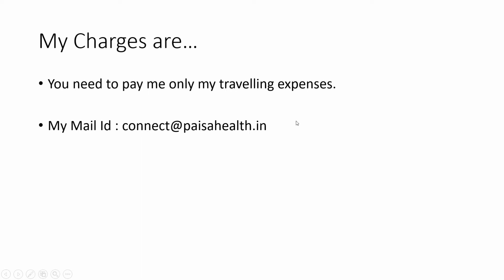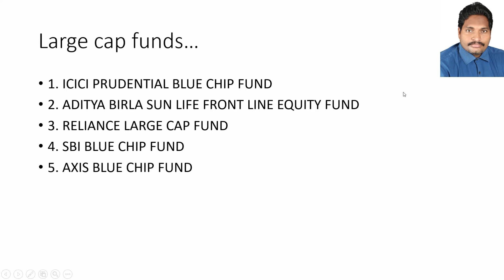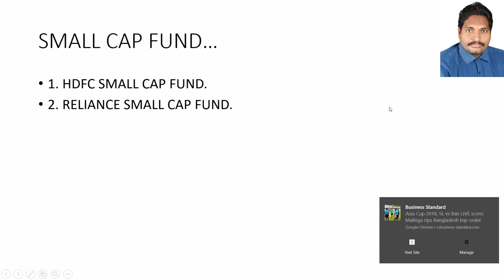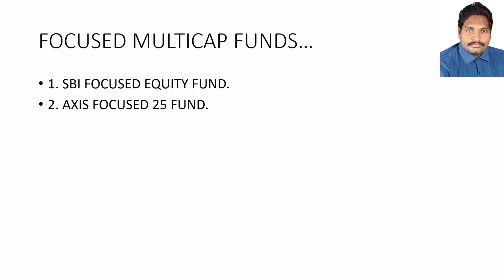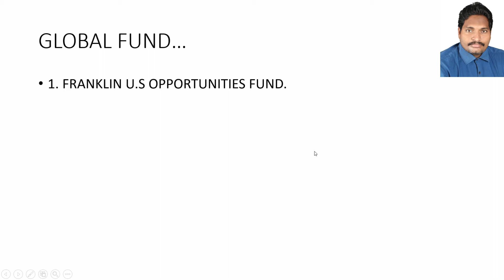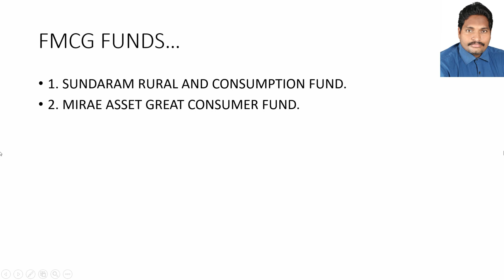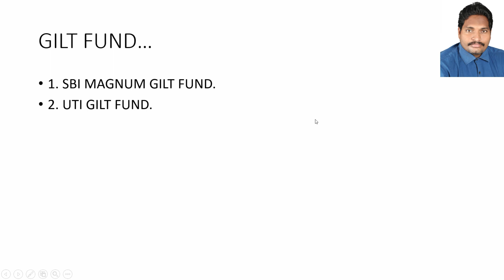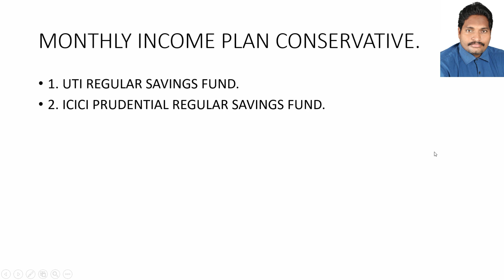What are the best mutual funds to invest in year 2018?? (Telugu)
What are the best mutual funds to invest in year 2018?